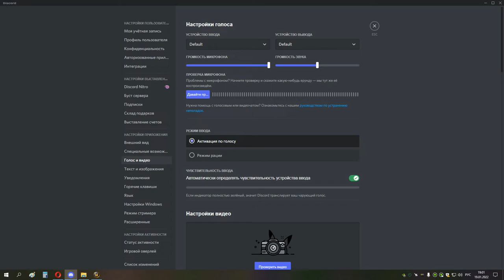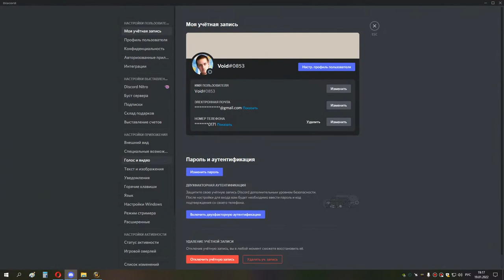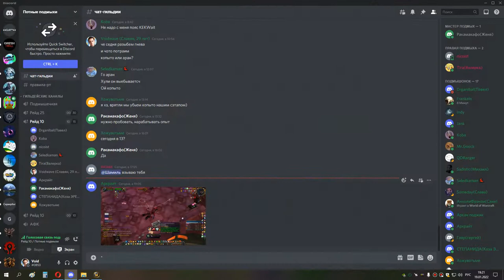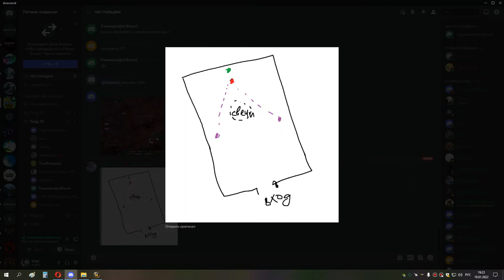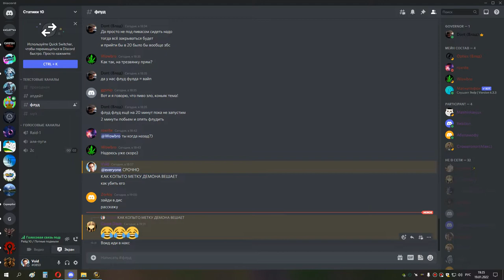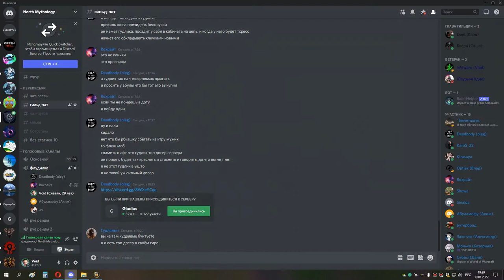3я часть кара гер по кд рдру мишка 19 01 22